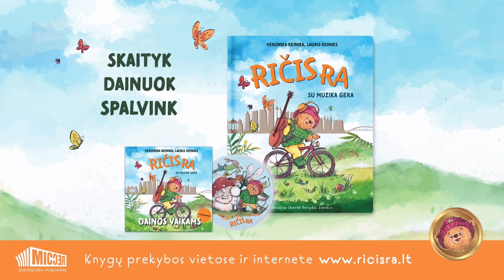Kalėdos miške - Lauris Reiniks, Liepa, Sofija | "Ričis Ra su muzika gera"/ Kalėdinės daina vaikams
Kalėdinės dainos - "Kalėdos miške" . Music: Lauris Reiniks, Lyrics: Veronika Reinika, Deivydas Zvonkus.  „Ričis Ra su muzika gera“ – tai nauja, spalvinga ir interaktyvi eilėraščių ir spalvinimo knygelė, kartu su 12-os dainų ir jų fonogramų albumu. Knygelės puslapiuose rasite QR kodus, kuriuos nuskenavus galima žiūrėti ir klausyti meškiuko Ričio Ra nuotykių YouTube kanale, specialiai parengtuose eilėraščių vaizdo klipuose. Atsiverskite knygelę ir leiskite dainelėms atgyti!

Dainų atlikėjai: Lauris Reiniks, Liepa Norkevičienė ir Sofija Skaraitė.

Projektą kūrė dainininko Laurio Reiniko šeima. Eilėraštukus vaikams kūrė močiutė Veronika Reinika, dainomis juos pavertė muzikantas Lauris Reiniks, o visą projektą sumanė Laurio sesuo Rūta Reinika-Preisa. Eilėraščius į lietuvių kalbą išvertė Deivydas Zvonkus.

Skaitykite, dainuokite ir spalvinkite kartu su meškiuku Ričiu Ra ir jo draugais!

Kalėdos miške

Hei, hou, eilute!
Jau Kalėdų senis čia!
Kiekvienam bus dovana.
Na, o kur gi Ričis Ra?

Jis urve vienatvėj likęs
Ir žiemos miegu užmigęs

Ričiui jau miegot pakaks,
Lai pamato Kalėdas!
Paukščiai, žvėrys, šaukim ūūū!
Busk, meškiuk, jau iš miegų!

Hei, hou, zuiki - tu!
Nešk gitarą prie žvėrių.
Mes galėsim padainuot
Ir aplink eglutę šokt..

Šeštą vakaro - pradžia
Ričis Ra jau irgi čia.
Žvėrys linki nuostabių
Jums Kalėdų ir naujų!